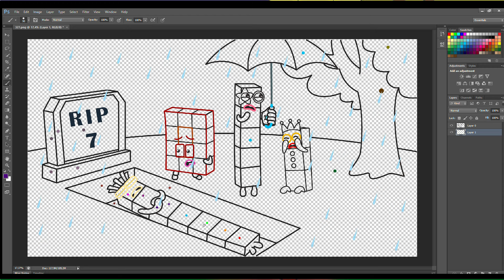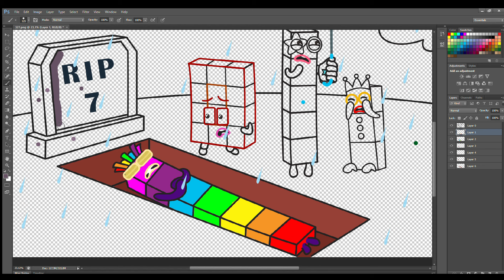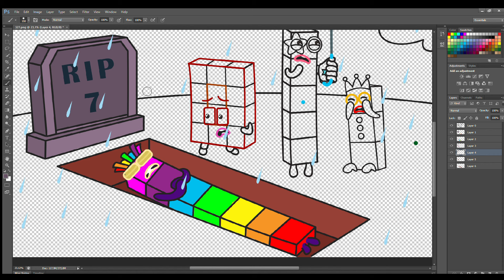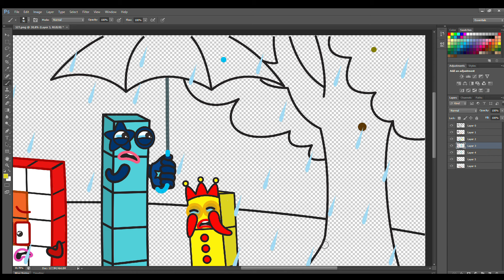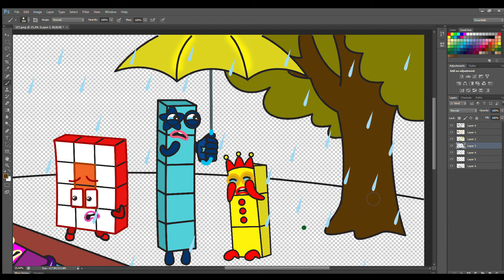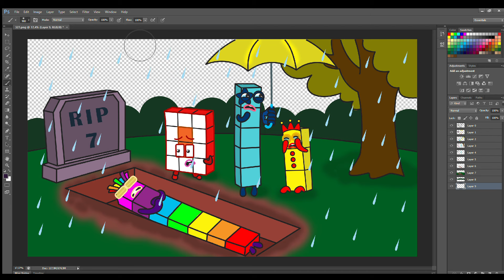Please don't leave us, Rainbow! RIP Numberblocks 7 - Numberblocks Fanmade Coloring Story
Please don't leave us, Raimbow! RIP Numberblocks 7 - Numberblocks Fanmade Coloring Story - Peppa Pig Fanmade Coloring Story